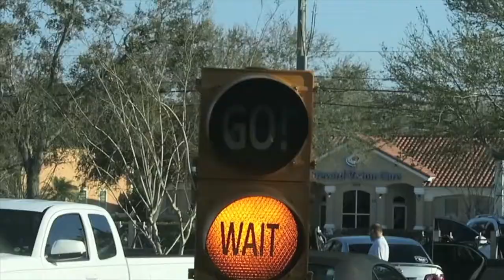HE THREW HIM IN?!?!?!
MUSIC